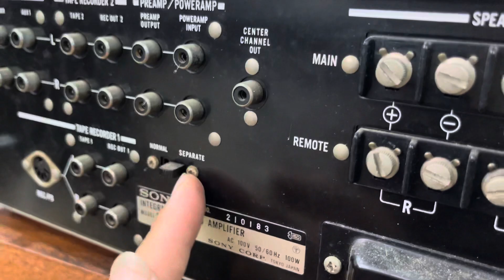Báo giá loa gấu , màng carbon , bass 30 , năng 40kg , giá chưa đến 10 triệu